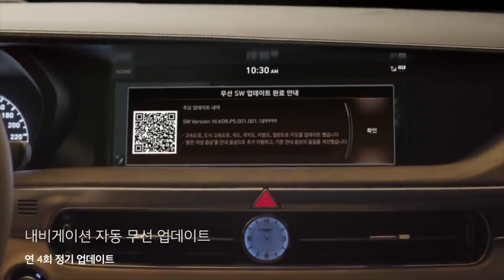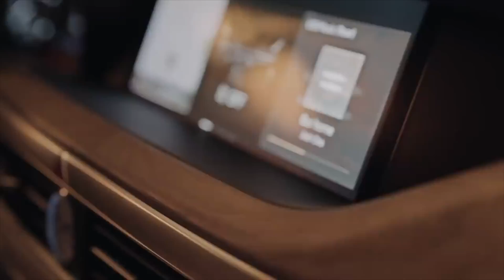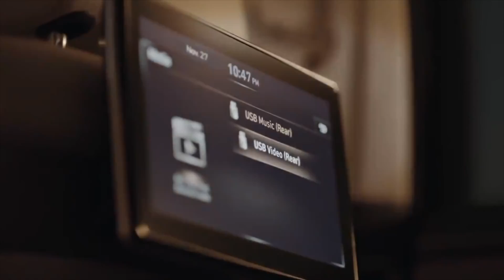Genesis G90 Luxury Sedan (2020) - Style and Design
The 2020 Genesis G90 flagship sedan may look like a redesign, it is, in fact, a facelift, and a major one at that. The new G90 has just been revealed in South Korea and right away we like it better than its predecessor. How come? Its styling, courtesy of famed industry designer Luc Donckerwolke. The changes are immediately obvious, beginning with the newly shaped and larger grille. The bottom bumper air vents are widened as well.
Meanwhile, the quad headlights feature a strip extending to the front fender. The hood has also been restyled. Rear end styling is even more different than before. For example, the full-width taillights offer a far more premium look than what was there previously.